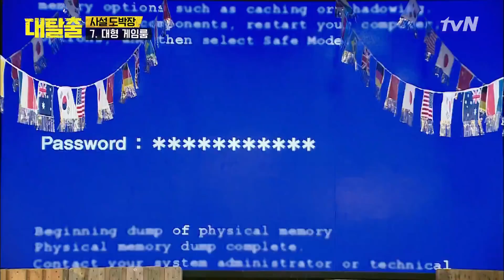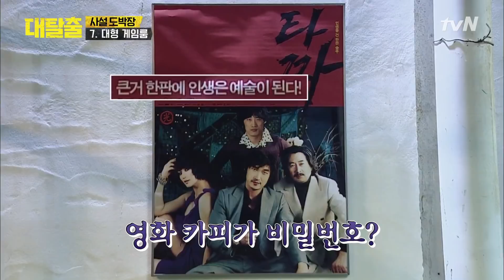김종민 완전 천재네 | 대탈출 Great escape 2회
한 번 갇히면, 빠져나올 수 없다?!
극한 탈출 버라이어티‹대탈출›

드디어 공개된 사설도박장의 압도적인 스케일!
한층 더 커진 도박장의 비밀을 파헤쳐 탈출하라!